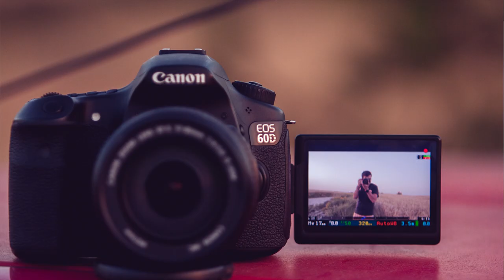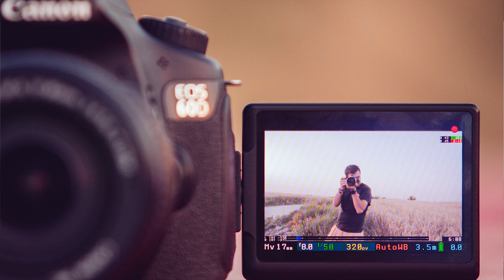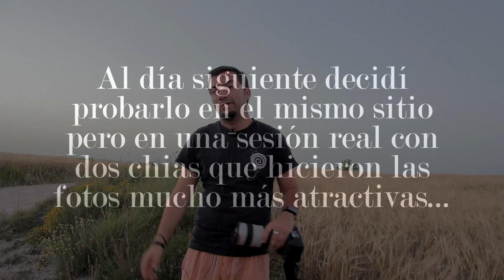Canon EF 70-200mm USM L ƒ2.8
Como hace poco hice el review del 70-200mm estabilizado de SIGMA, decidí probar otra vez el de Canon sin estabilizador. Los resultados son interesantes y he podido llegar a conclusiones importantes en cuanto a la comparación de esos dos objetivos.